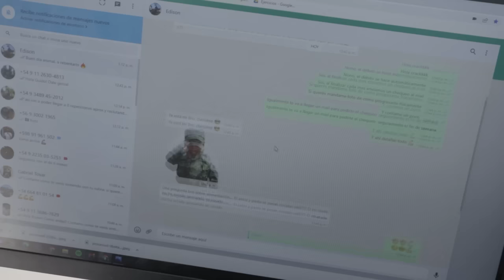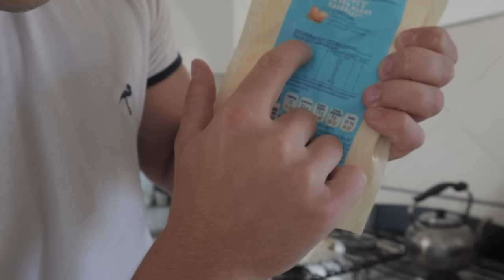UN DÍA EN MI VIDA FITNESS | DIETA VOLUMEN + ENTRENAMIENTO + PRODUCTIVIDAD